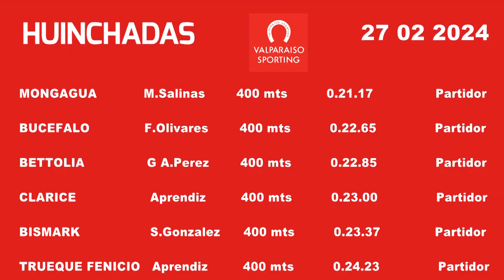HUINCHADAS MARTES 27 DE FEBRERO 2024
Apuestas en: apuestas.teletrak.cl/